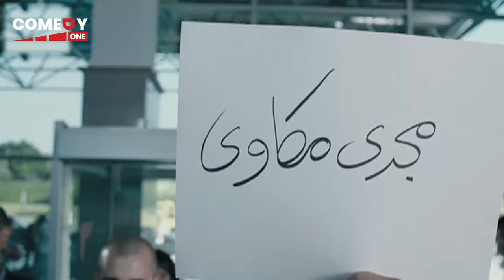احمد عز ده ولا حاجه بنسبالي انا فورمة اكتر منه 😂🤣 | هتموت ضحك من أحمد حلمي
فيلم إكس لارج فيلم اجتماعي كوميدي مصري أُصدر عام 2011 من بطولة أحمد حلمي ودنيا سمير غانم وإبراهيم نصر ومن إخراج شريف عرفة، يتناول مأساة شاب رسام يعاني من البدانة المفرطة وما تسببه له من مشاكل في الزواج ممن يحبها، ولاقي الفيلم استحسان من الجمهور والنقاد علي نحو سواء

(إكس لارج) 2011

ابطال العمل
أحمد حلمي: (مجدى / عادل)
دنيا سمير غانم: (دينا)
إبراهيم نصر: (عزمي)
خالد سرحان: (حمادة)
إيمي سمير غانم: (مي)
محمد شاهين: (سامي)
ناهد السباعي: (ناني)
ياسمين رئيس: (ريهام)
لؤي عمران: (أشرف)
محمد ازعر
مروة ثابت:غادة
حمزة العيلي:الحاج كرم
سعيد طرابيك: (مدير مجدي)
أنعام سالوسة: (عمة دينا)